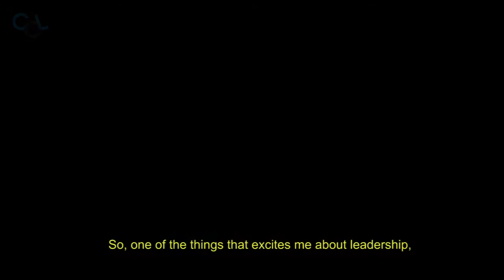Charles Max - Liderança baseada na Fé.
Missões e Fronteiras Brasil (foco em Povos Menos Alcançados)

Ficha Técnica

Trilha - Aandy mckee "Oceans"
Tradução - Rachel Cristina
Revisão - Rachel Cristina
Edição - Thiago Souza